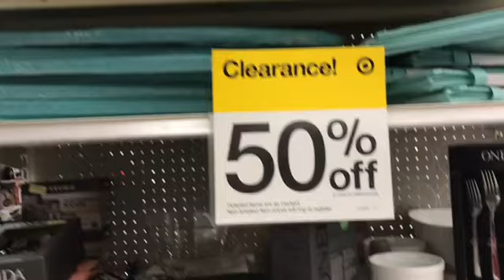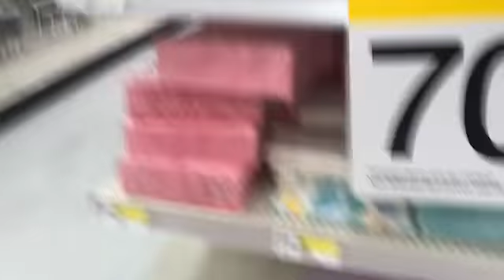Target Store Tour Quarantine in New Jersey USA